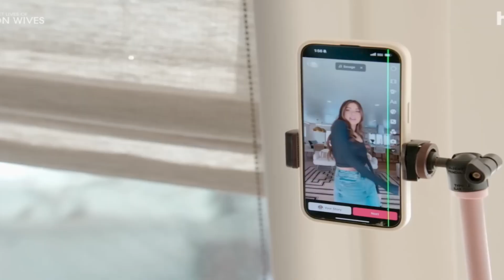TV Reviews: The Secret Lives of Mormon Wives (2024)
Today's TV review is of the reality TV series The Secret Lives of Mormon Wives now streaming on @hulu . This was a request from two of our subscribers so hear what Joe and Dee had to say on this controversial reality TV show.